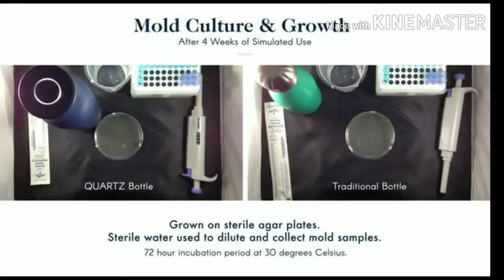A Self-Cleaning Bottle With Digital Water Purification